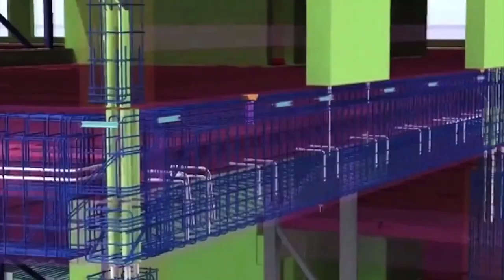EP 39 | Standardizing earthworks modeling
In this week’s episode Sam Lemon, Construction Technology Lead at MJ Church Ltd, talks to us about a small thing he’s done that has made huge efficiency gains: Color-coding machine control models so that operators can read them and use them easily.

Sam spends most of his time translating data to ensure that his fleet of machine control systems have the information they need for operators to operate at peak efficiency and honestly, he’s hoping that one day technology will take over his job.

Sam shares the difference it makes on the people running his projects when they understand the big picture of a project and how technology has helped them see where they fit in the project.

Hear an insider’s perspective on how technology is helping a UK-based earthworks contractor to:
Get the best utilization from their heavy equipment and operators
Get the most ROI on systems like Trimble Business Center, Trimble Earthworks, Trimble Works Manager
Work with other UK contractors to standardize design for machines
Prepare for autonomous machinery on the jobsite